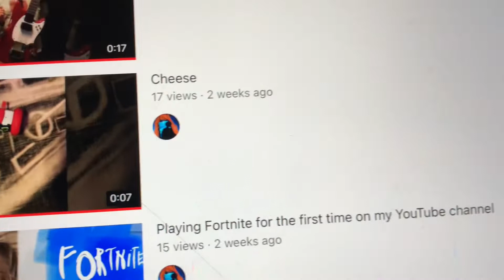It’s time for me to tell you guys all about my group￼